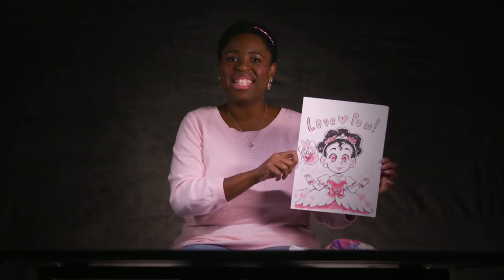Shauna Grant Sketches Princess Love Pon | SYFY WIRE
Princess Love Pon is a webcomic from Shauna Grant, who drew the titular character for us and walked through her process. Pink is the new kick ass.

Check out exclusive SYFY WIRE content:
Visit SYFYWIRE.com: po.st/SYFYWIRE
Find SYFYWIRE on Facebook: po.st/LikeSYFYWIRE
Follow SYFYWIRE on Twitter: po.st/FollowSYFYWIRE